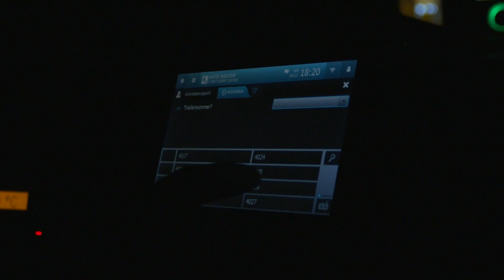Word Nachtchauffeur bij Van Zaal Transport!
Ben je een echt avondmens en houd je ervan om lekker door te kunnen rijden? Kom dan werken als vrachtwagenchauffeur in de nacht!
Meer weten of solliciteren? Check